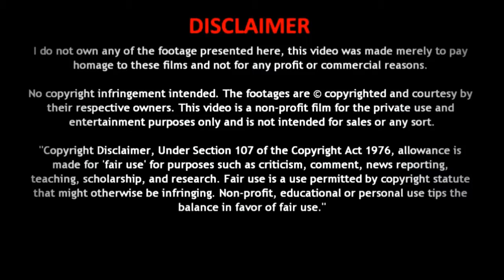New_heart_touching_song_best_sad_song_lovely_song_full_HD_full_song___true_heart.